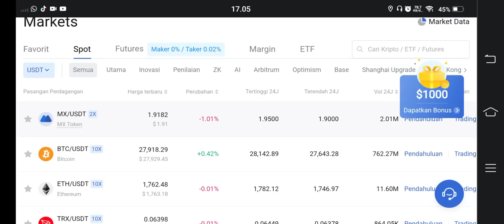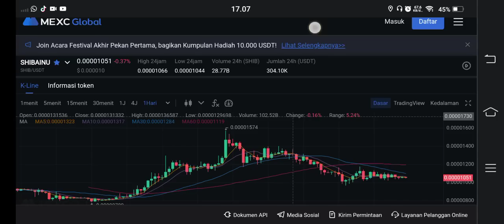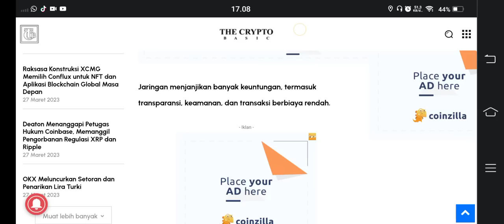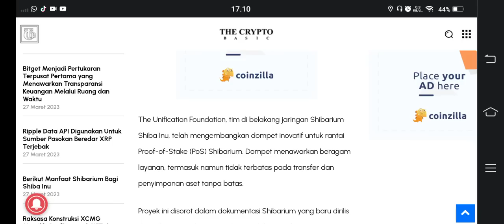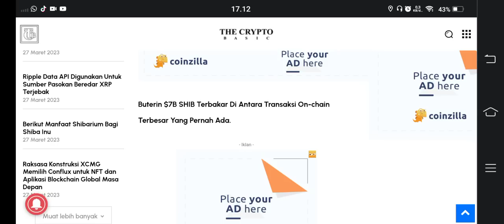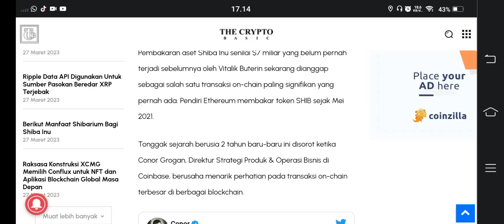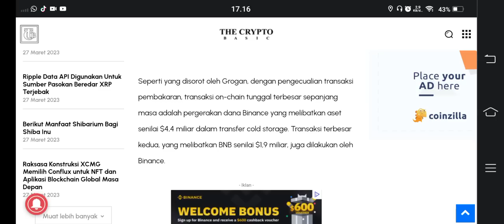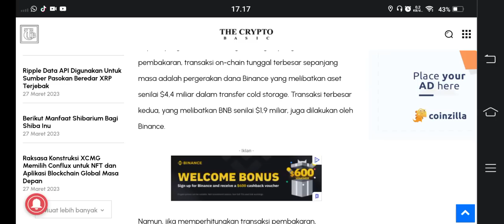IS REAL SHIBA 410.000.000.000.000😱 HILANG DARI PEREDARAN..!!!